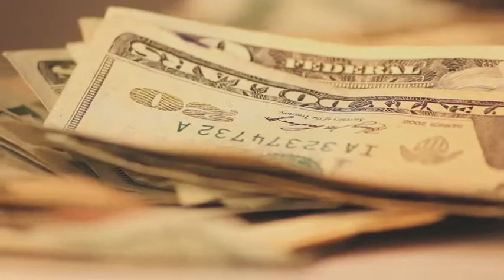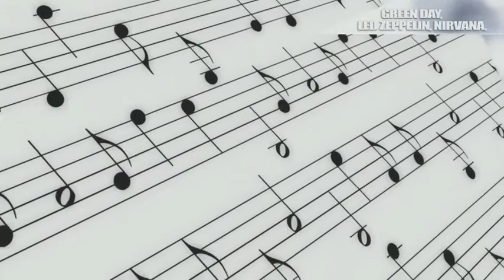15 Things You Didn’t Know About KRISTEN STEWART!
Things you never knew about Kristen Stewart! From her relationship with Robert Pattinson to her role in Twilight to pole dancing these unusual facts about one of film’s biggest stars will surprise you

15. International Success
Although many people are familiar with Kristen Stewart’s roles in American films such as the Twilight series, she has also worked on films outside of the United States.  She appeared in Clouds of Sils Maria, which was filmed in Switzerland and also featured Juliette Binoche and Chloe Grace Moretz.  In the film, Kristen’s character is Binoche’s character’s assistant, and they wind up in an intimate relationship. The film is considered a French-German-Swiss co-production, and was presented at the 2014 Cannes Film Festival and the Toronto International Film Festival.  In February 2015, Kristen won the César Award for Best Supporting Actress for her role in the film.  This made her the first American to be nominated for a César Award in thirty years, and the first American to ever win.

14. Short Film Director
Kristen Stewart was raised by parents who were both involved with film.  Her father is a producer, and her mother is a script supervisor.  Since she was nine years old, she aspired to become a director, even though she went on to become an actress.  This summer, Kristen announced that she is directing her first short film.  The film is called Come Swim, and is based on a poem she wrote several years ago that developed into a story.  She would not disclose the budget for her film, but she did reveal that her friend will play the starring role.  Her friend is not an actor, and his last name was not publically disclosed.  Come Swim is being created for Refinery29’s ShatterBox Anthology, which will also include films from 11 other female filmmakers.

13. Lizzie Borden Project
Kristen is set to appear in a film based on an infamous murder trial.  Lizzie Borden was an axe murderer who was acquitted for her father and stepmother’s murders in 1892.  In the upcoming biopic, Kristen will play the live-in maid for the Borden family.  Her character, Bridget Sullivan is also a key witness to the murders.  The project is currently untitled, features several other recognizable names.

12. Proud of Twilight
In an interview with author Patti Smith for Interview Magazine, Kristen talked about how proud she was of her work in the Twilight films.  She received criticism for her role, including being asked if she was ready to take on “real, serious” assignments.  Although she understands why people would dislike the franchise, she told Smith that she has very fond memories of working on the films.   She also noted that every film she’s worked on contributed to her personal growth, and that includes the Twilight films.  Starting at age 17, Kristen portrayed Bella Swan in all five Twilight films, which were based on the four books from the popular book series by the same name (the final book was divided into two movies).

11. Bisexual
Kristen Stewart was in a highly publicized relationship with her co-star, Robert Pattinson while the Twilight films were popular.  She went on to date Alicia Cargile, a visual-effects producer.  She wasn’t fond of discussing her private life before she started dating women, but then decided that her acknowledgement of her sexuality could have a positive impact.  Kristen is still trying to figure out what parts of her personal life are worth sharing with her fans, and what should be kept private.

10. Struggles with Anxiety
Since she was younger, Kristen struggled with some level of anxiety.  She recalls how she felt at the premiere of her first major film, Panic Room.  During a photoshoot, a photographer asked her to calm down, but she couldn’t even unclench her fists.  Kristen claims that she’s always had “high-functioning adrenal glands.”  Now, she writes poetry and paints, which calms her down.  Although she has not discussed it in great detail, she also dealt with ADHD.

9. In The Buff
Kristen appeared in a French indie film called Personal Shopper, which was directed by Oliver Assayas.  She noted that the director didn’t acknowledge her nude scenes as different from any other scenes in the film.  Although she doesn’t have an issue with performing without clothes, she thinks Americans don’t appreciate it as much as the French do.  Kristen explains that nudity could add strength to a character by literally and metaphorically making their whole selves visible.  In particular, she felt that her scene in Personal Shopper shows how lonely her character is because she’s actually talking to a fake person on the phone.Kristen Stewart, 6 things your probably didn't know. Famous for Twilight, Kristen Stewart is a rising star as the actress has a grip of new movies coming out over ...

10 Things You Didn't Know About Kriesten Stuart Kristen Stewart is best known for her role as Bella Swan in the saga Twili